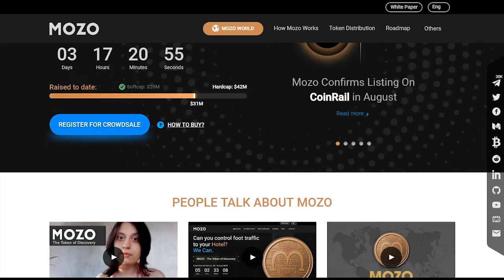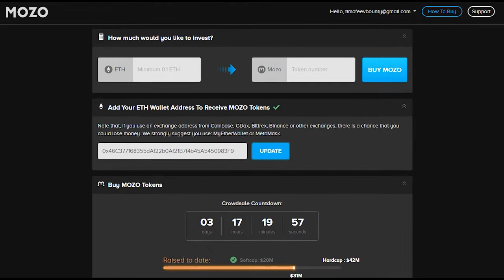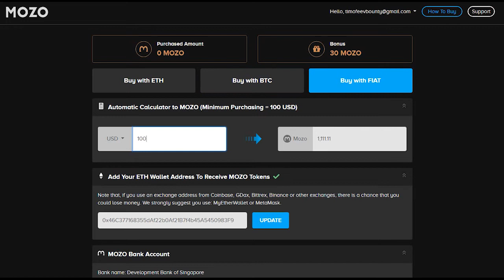Mozo обзор ICO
Mozocoin - это проект, который планирует создание уникальной площадки, чтобы привлечь определенный количество покупателей в торговые точки. Всего лишь необходимо загрузить Mozo на ваш гаджет и стать обладателями небольшого числа токенов Mozo.

Author

Anoma

BITCOINTALK PROFILE